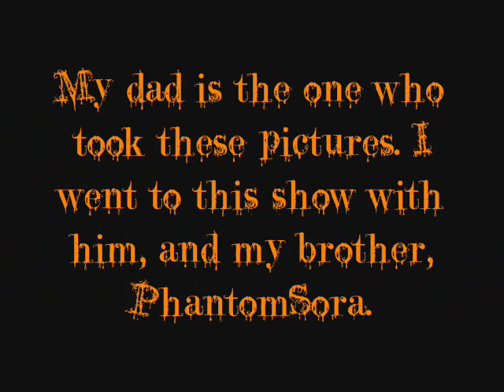ECW and Smack Down pictures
On July 22nd, me, my dad, and my brother (PhantomSora) went to see ECW and Smack Down live. It was awesome. Our seats were the second row up from the floor, and we were right in front of the wrestlers' entrance.

Some of the pictures didn't turn out good, so srry, my dad didn't know how to work it that well in the beginning.